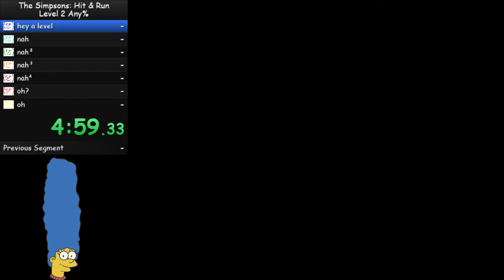The Simpsons: Hit & Run - Level 2 Any% - 11:36.60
I run only the most prestigious categories.
So prestigious I forgot to actually split until the end, so ignore every time that isn't the final one, not like it really matters.
Remind me to never do any% again.